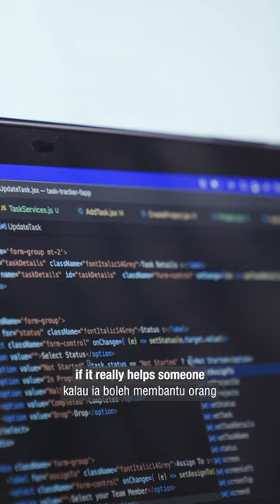Teaser: The big bad Bangladeshi biking software engineer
Flash Cut: Alif, a self-made software engineer from Bangladesh who loves big bikes.